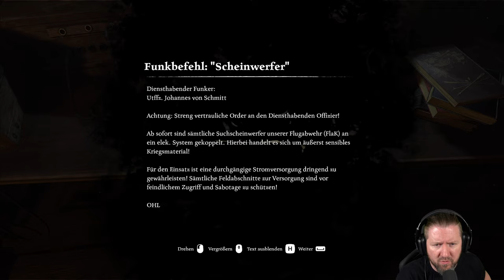AD INFINITUM [013] Wir sind in SEINEM Jadgrevier | German Let´s Play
Du erwachst in deinem Zimmer, unverändert wie in deiner Jugend, in einem heruntergekommenen und verlassenen Herrenhaus. Plötzlich und auf unerklärliche Weise wirst du in die Schützengräben versetzt, wo die Schrecken des Krieges von abscheulichen und noch schrecklicheren Kreaturen überschattet werden. Unfähig, zwischen Realität und Albtraum zu unterscheiden, musst du darum kämpfen, die Kontrolle über die Geschichte deines Lebens wiederzuerlangen.

▪ TITEL: AD INFINITUM
▪ PLATTFORM: PC
▪ GENRE: Psycholischer Horror | AA-Horror
▪ RELEASE: 2023
▪ STUDIO: Hekate
▪ PUBLISHER: Nacon
▪ Der Entwickler beschreibt die Inhalte wie folgt:

This game contains Violence, Monsters, Gore and Blood. It is a psychological horror game set in the context of the First World War, which addresses topics such as post-traumatic stress disorder and family dramas.
Some creatures are naked, like Nyx with visible breasts and small creatures with visible buttocks.